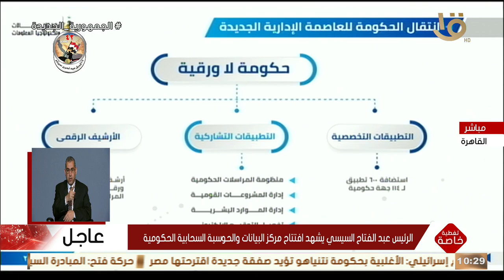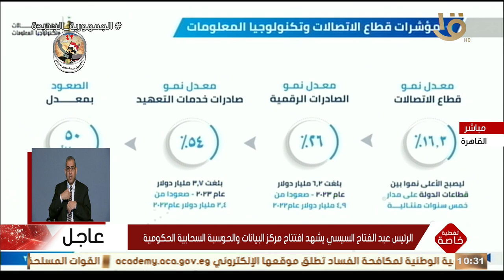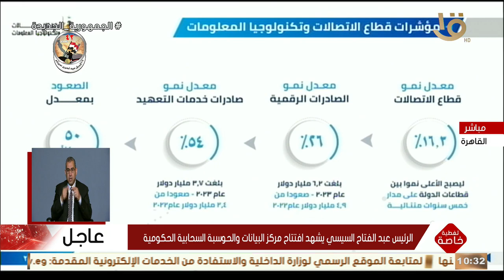كلمة الرئيس السيسي خلال افتتاح مركز البيانات والحوسبة السحابية الحكومية